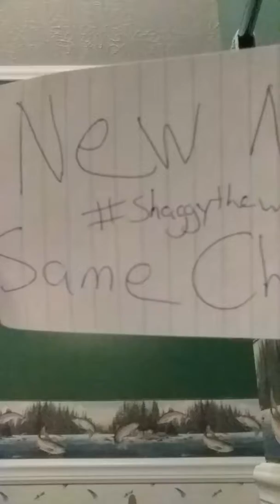Shaggy sings Shaggy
It, like, wasn't me man.

  My Halloween costume made this video happen but the name change is permanent. I changed the name largely out of respect to another youtuber who adopted Tyler thewriter in my absence. In all fairness, Shaggy has been my nickname for so long that I probably should have done it sooner.
  There will be new content regularly with help from dacostofliving thoughts, the exemplary editor who will save you from mediocre content in the future.
  Speaking of mediocre; be on the lookout for my book, Adventures in the Multiverse. It is almost ready for publication and people have seemed to enjoy it. Also look for more short stories coming soon.